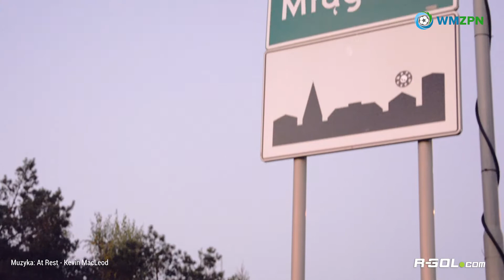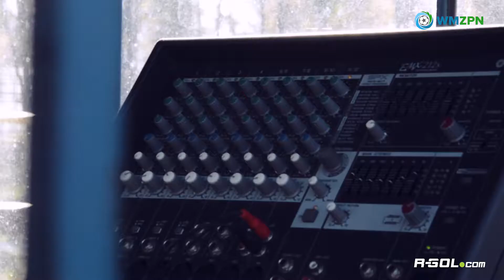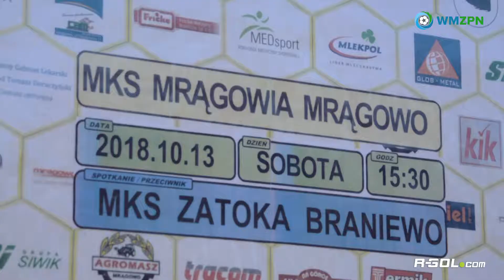Widzimy Się Na Meczu odc.16 MRĄGOWIA MRĄGOWO - ZATOKA BRANIEWO | Młyn Studio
WidzimySięNaMeczu to cykl filmów przygotowywanych dla Warmińsko-Mazurskiego Związku Piłki Nożnej oraz Firmy R-GOL.com. Gościmy tam gdzie gości piłka nożna, bez względu na poziom rozgrywkowy. Zobaczycie nas na boiskach od IV Ligi do B Klasy! Zapraszamy do piłkarskiej podróży po naszym województwie...